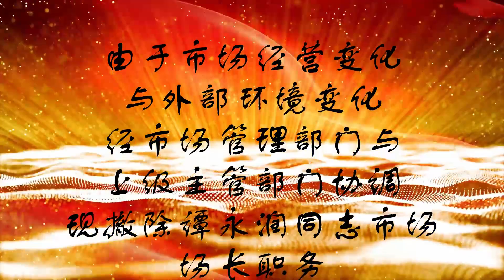市场人事任免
关于市场人事任免的通知。